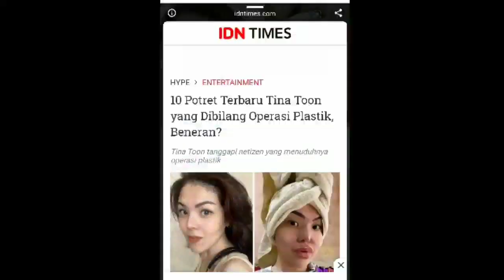Hampir Tak Dikenali, Perubahan Wajah Tina Toon Bikin Terkejut Usai Jadi Anggota DPR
Hampir Tak Dikenali Lagi, Perubahan Wajah artis Tina Toon Bikin Terkejut Usai Jadi Anggota DPR, Padahal dulunya wajahnya cantik namun sekarang berubah drastis